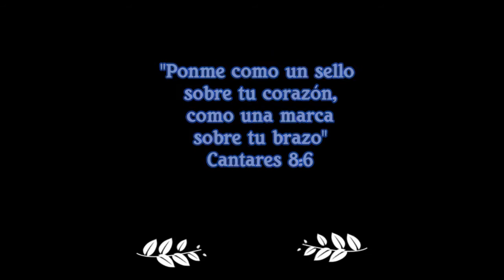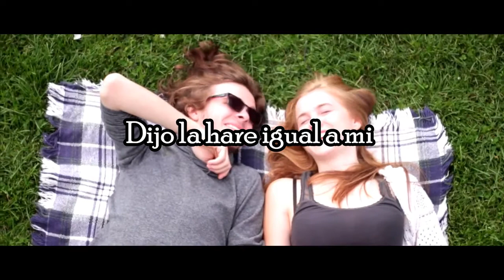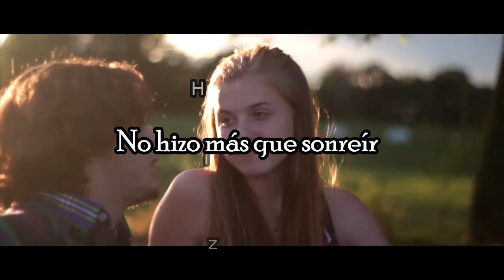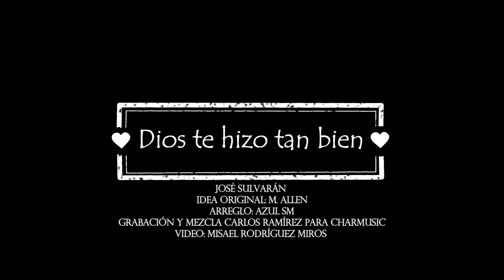"Dios te hizo tan bien" by José Sulvarán